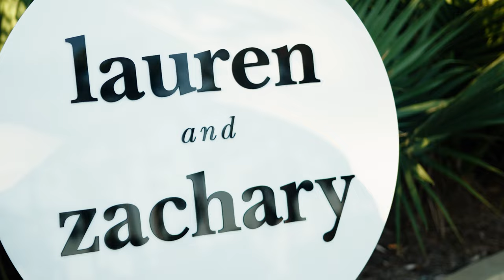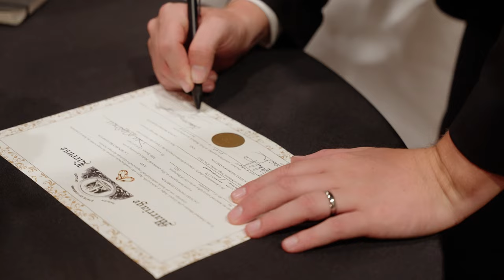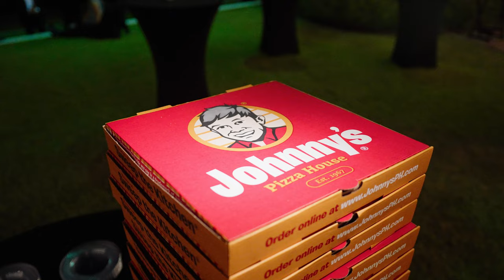Lauren & Zachary Hamilton | October 1st, 2022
It's amazing how something as simple as being next to someone at your graduation ceremony can end up changing the rest of your life! Lauren and Zach's wonderful wedding day was nothing short of lively and glamorous, and we were honored to have captured it all!

Planner: Sage Events and Design
Photographer: Unveiled Radiance
Florals: Gregory Hudgins
Location: Bayou DeSiard Country Club
Catering: BDCC Catering
Pyro: Pyromania
Band: Blue Print Band
Cake: Must Have CAKE
DJ: Luke Freeman
Photobooth: Bash Booth